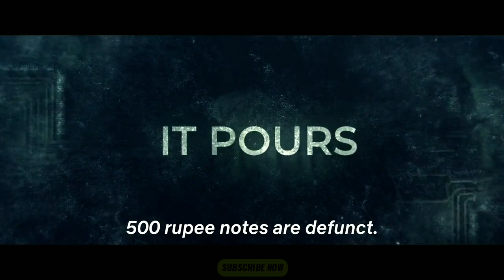Choked Official Trailer 2020|NETFLIX|NETFLIX INDIA|TRAILERFEED